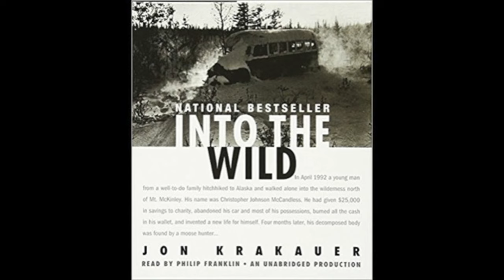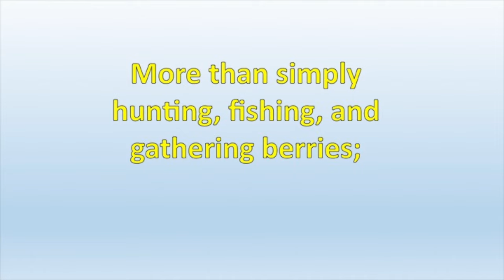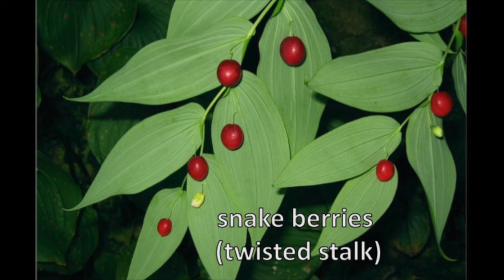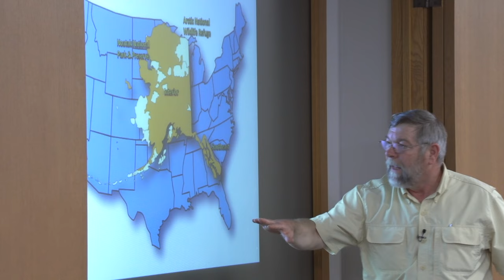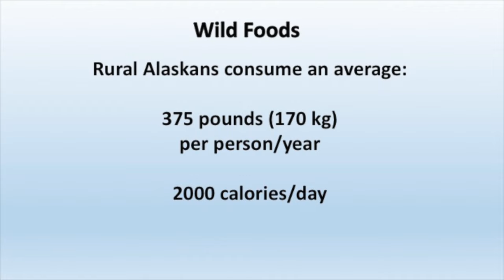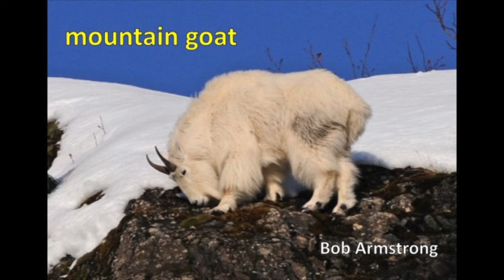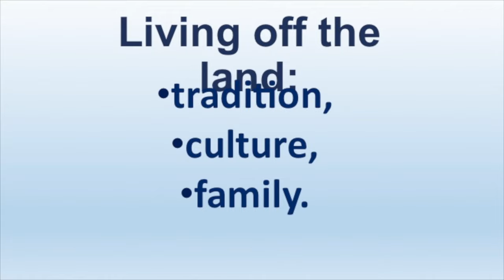Living Off the Land | Ann Arbor District Library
Pete Griffin, speaker, storyteller, naturalist, and retired Forest Service Ranger came to the AADL on May 6 to deliver personal stories, photos, and short videos about living off the land in Alaska.